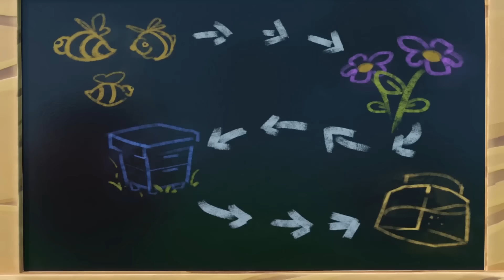🍅 Pomidor Do'ppi | Bolalar uchun multfilm | Sirli sarguzashtlar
Pomidor Do'ppining sirli sarguzashtlari haqidagi to‘plamni tomosha qiling!
Pomidor Do'ppi bilan kayfiyatingizni ko'taring!

Do‘ppi bu safar turli sirlarga boy yangi joylarda bo‘ladi. U kutubxonada, muzeyda kutilmagan voqealarga duch keladi, tabiat qo‘ynida kemping qiladi va turli o'yinlarda ham o'zini sinab ko'radi. Har bir qism yangi jumboqlar va sarguzashtlarga to‘la! Do‘ppi bilan bu safarga tayyor bo'lsangiz, ushbu toplamni o'tkazib yubormang!

00:00 37 qism - Kutubxona
03:17 10 qism - Muzeydagi tun
06:31 15 qism -  Kemping
09:28 26 qism - Geymer
12:53 2 qism - Tennis
16:12 30 qism - Asalarilar